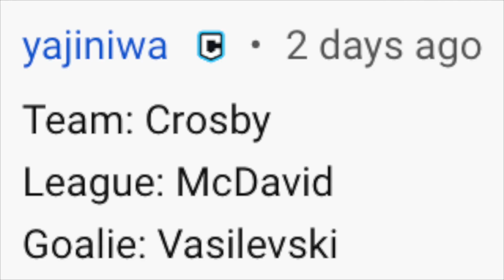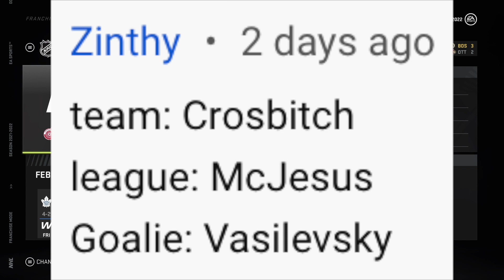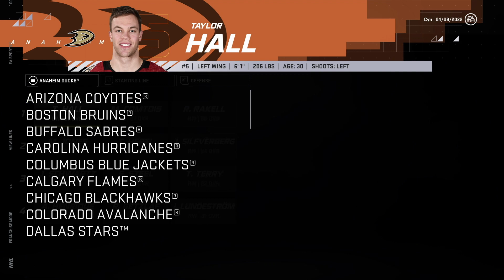NHL 21 Franchise Mode - Pittsburgh #4 "SQUEEZING IN A FINAL PIECE"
NHL 21 franchise mode gameplay xbox one.